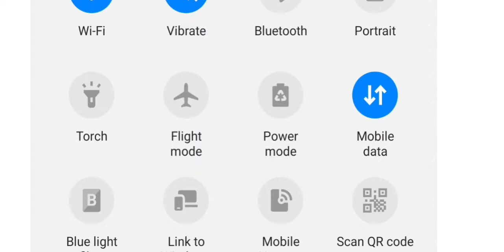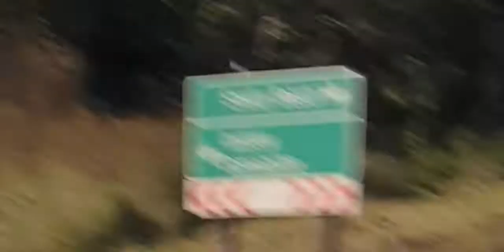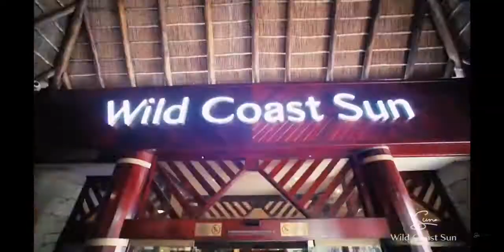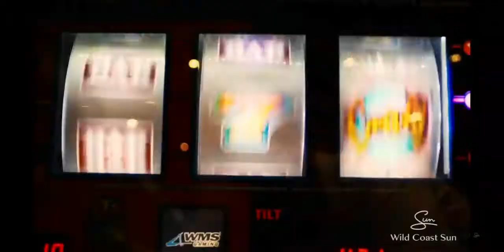Vlog: KZN mini-vacation with Wild Coast Sun.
Hello my faves,

In this video we visit the Wild Coast.
You will see my skiin showing off (no specific routine, just great genes).
I went go-karting, arcade games, buying fish and generally being on the road.

Always great being home and hi-jacking my mother's work trips.

Happy exploring,
Zeze